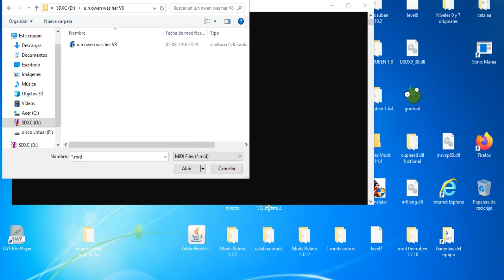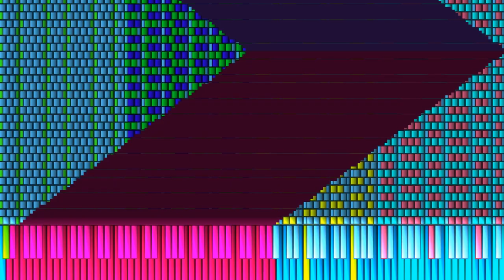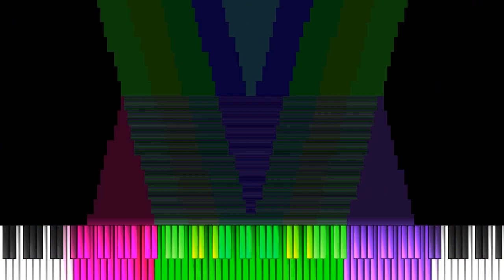MPGL: 二小姐的暴走 V8 (U.N Owen Was Her) 42.84 Million